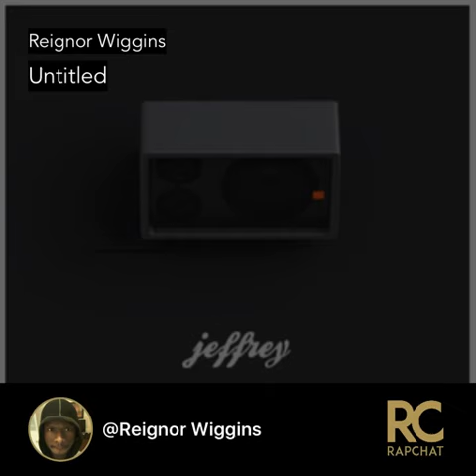Drip ( freestyle) Reignor Wiggins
REIGNOR MARK WIGGINS: MUSIC AND ENTERTAINMENT PORTFOLIO

Music Profile
Over 700 Demo/songs in Apps: YouTube,RapChat, Smule Auto Rap, The Voice, Smule Sing: Respectively